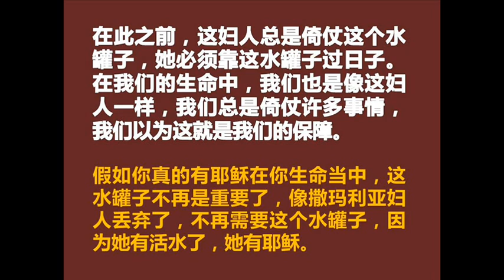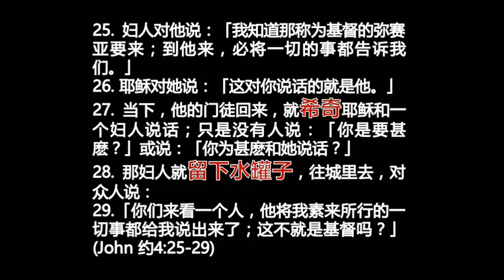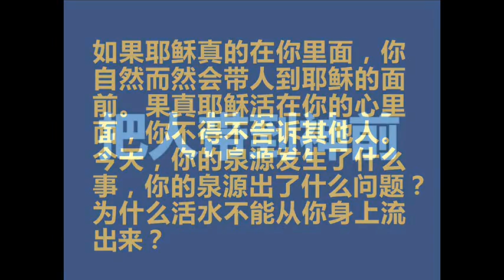你没有传福音的原因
2015年05月03日，星期天
行者无疆系列(3.终结篇)
《使徒行者》讲道精华